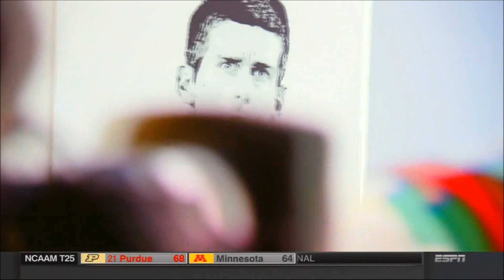Federer vs Djokovic ESPN intro - 2016 AO Semis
ESPN's opening montage for the Roger Federer vs Novak Djokovic 2016 Australian Open semifinals match.